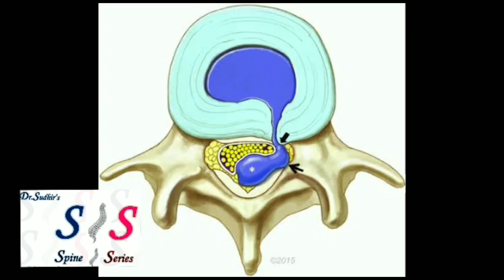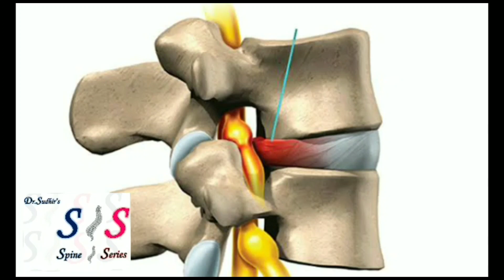Dr Sudhir's Spine Series- Lumbar Disc Prolapse Part 1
Most of us are apprehensive and afraid when we come across the word Spine disease or Spine Surgery.
Iam Dr.G.Sudhir, Consultant Ortho Spine Surgeon practicing in Chennai. This is an effort to demystify the mystic nature of spine and to create awareness about Spine and the various treatment modalities available for Spine disorders.